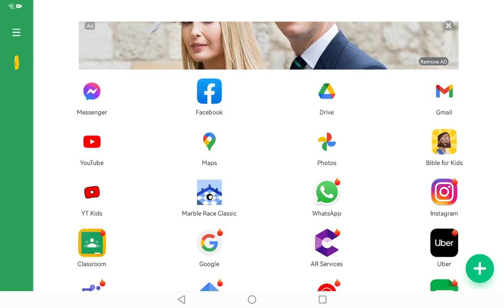YouTube Kids New Opening